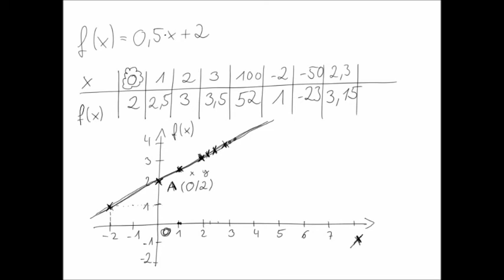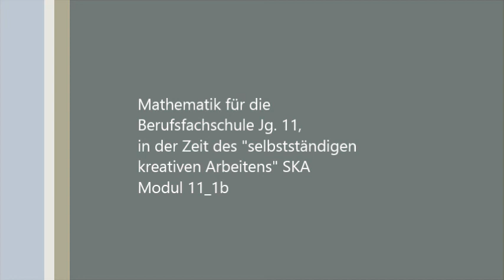Modul 11_1b - Lineare Funktionen (Grundlagen I)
Drei Darstellungsformen von Linearen Funktionen werden vorgestellt:
1) Die Funktionsvorschrift
2) Die Wertetabelle
3) Die Darstellung im Koordinatensystem als Graph der Funktion

[ Soundtrack: Monster Magnet - way diabolo ]